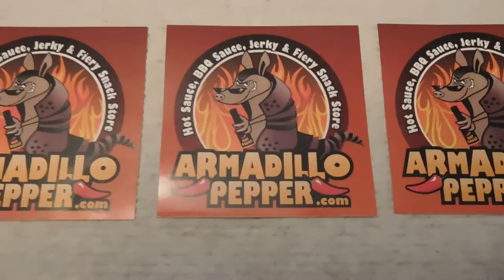Stickers From Armadillo Pepper ~ ROCK ON!!!!!!!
Thank you Jeff & Donna :-) ROCK ON!